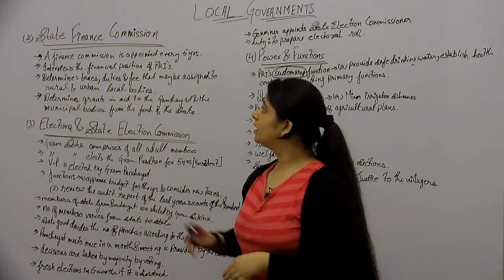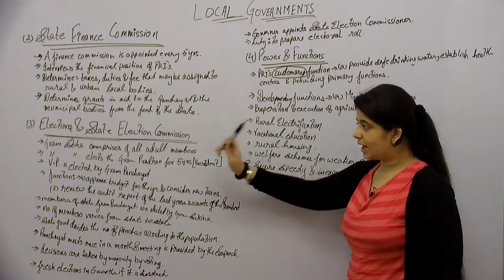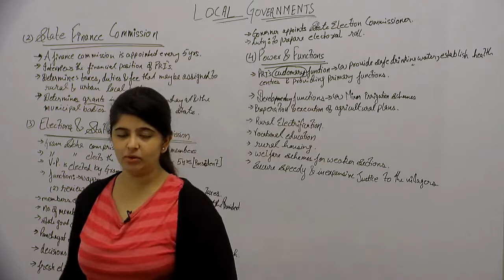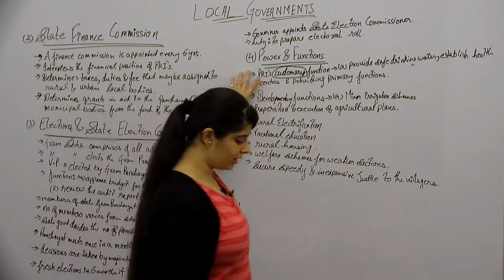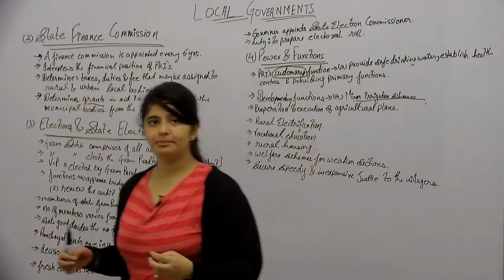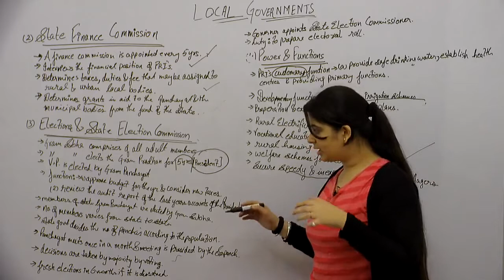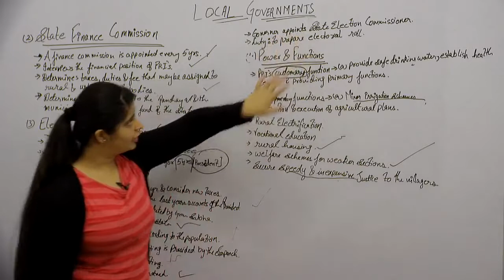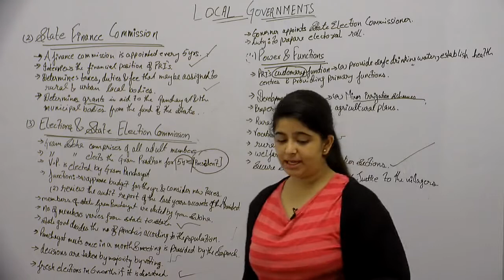PolSc_XI_Local Govts_Part3_State Finance Comm.,Election & State Election Commission_Arunima Sethi